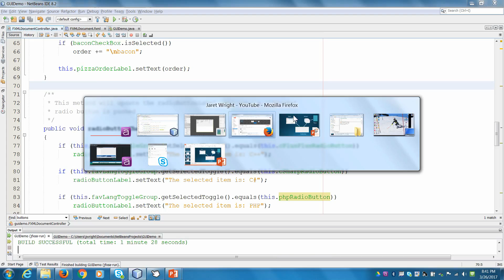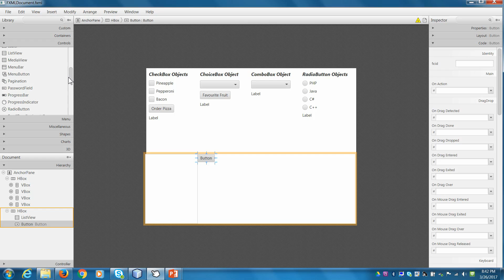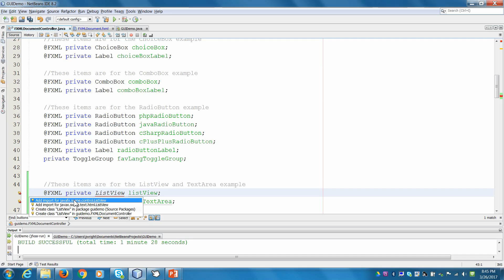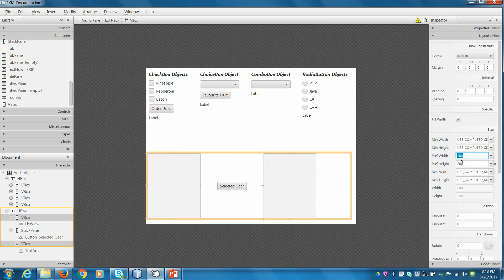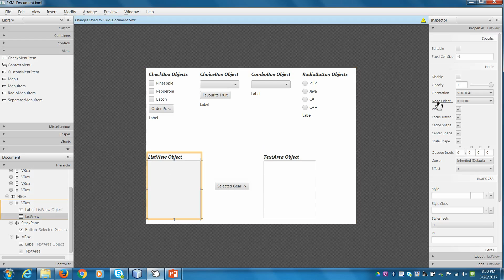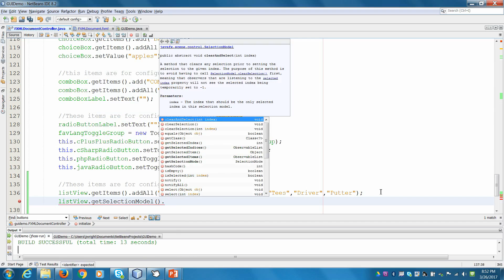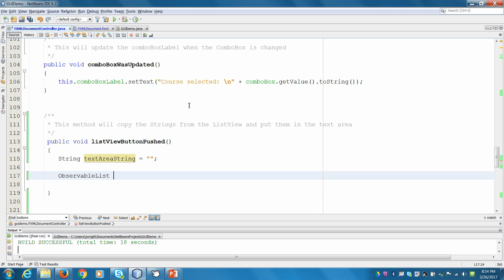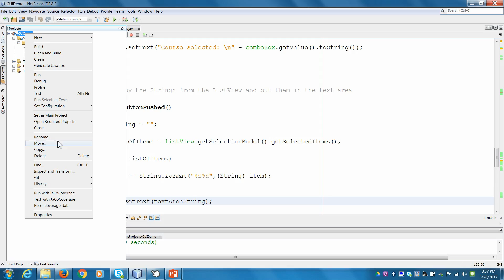Adding ListView and TextArea GUIs with Scene Builder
This video shows how to use Scene Builder to add ListView and TextArea objects.  It then shows how to configure these items in the controller class.